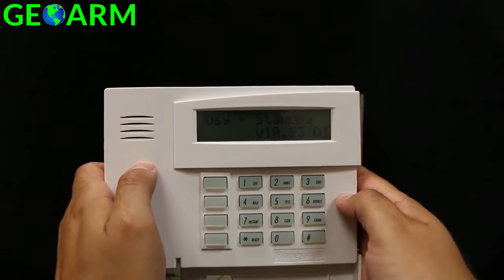How to Address a Honeywell Wired Keypad 6160 or 6160rf?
Here you will learn how to address a Honeywell 6160 or 6160rf into a Vista series security system. Honeywell Vista is a hardwired/hybrid security system that comes in several models such as vista 10p,15p,20p and 21ip.

Once you get your vista panel powered up in your home you will need to address your hardwired keypads accordingly. This video will show you how to do that for the first keypad. If you have other keypads instead of using address 16 you can use 17 or 18 if you have 3.

If you have multiple keypads and your system as acting strange not letting you arm it chances are you will want to go through your keypads to make sure they are address correctly.

Once you have your Honeywell security system up and running its a good rule of thumb to get either DIY or Pro alarm monitoring services. We offer rates starting at $8/month phone line, 10/month internet or 15/month for cellular services no contract.

Make sure to ask about Honeywell Total Connect 2.0 services where end-users can control their security system from their smart phones from anywhere in the world with internet connection.